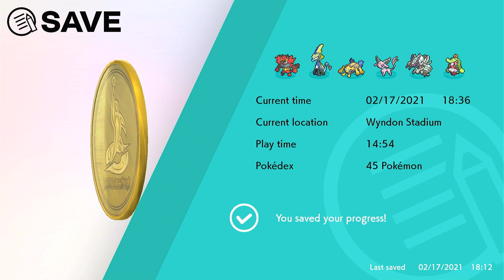Pokémon Sword [25]